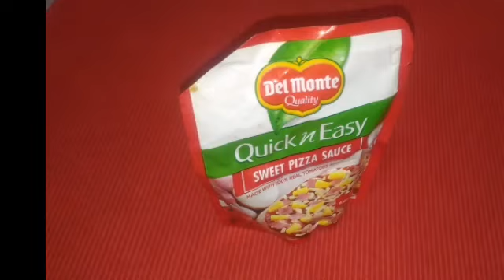How To Make Ham And Cheese Bread Rolls | Msy Pancit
How to make ham and cheese bread rolls. My version of simple and easy recipe for snack and for all occasions.

Ingredients:
Sliced ham
Cheese
Pizza sauce
Tasty bread
Egg
breadcrumbs